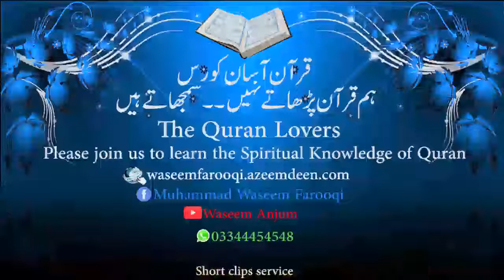YAQEEN E KAMIL PART 6 BY MUHAMMAD WASEEM FAROOQI